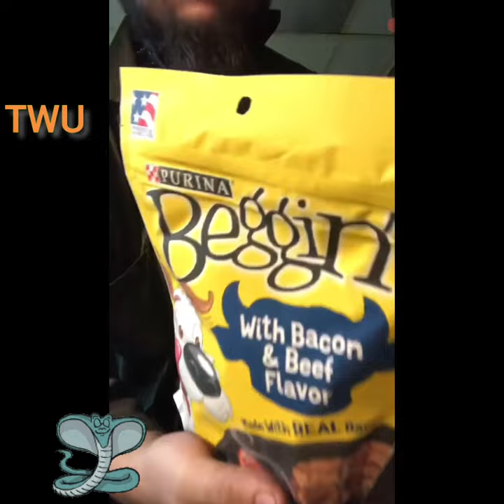Cobra Eats Bog Treats 🐕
now that's what's up